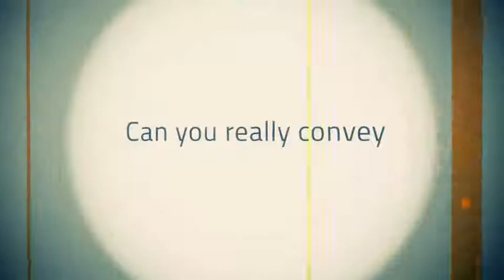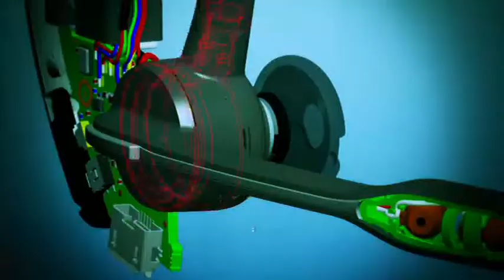UC VIDEO ENGLISH